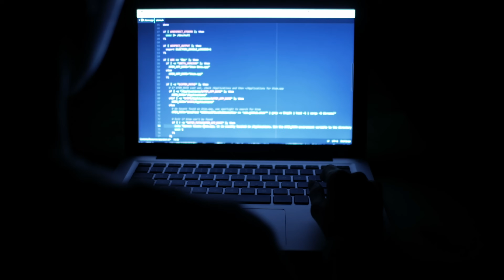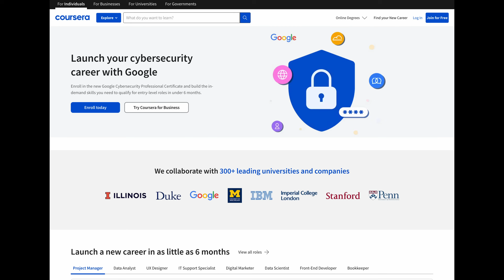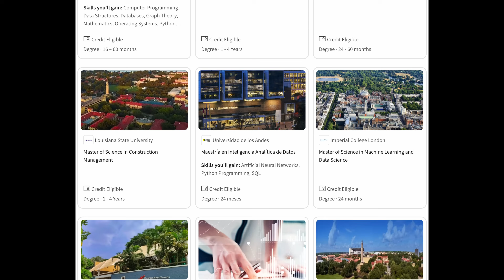Top 5 Entry-level Cybersecurity Jobs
Are you looking for a cybersecurity job? In this video, we'll share with you our top five entry-level cybersecurity jobs. These jobs are perfect for students who are looking to get started in the cybersecurity field.

If you're interested in a cybersecurity career, be sure to watch this video! We'll share with you information about the top five entry-level cybersecurity jobs, and how to apply for them. You'll learn about the qualifications you need and what to expect when you start your career in cybersecurity!